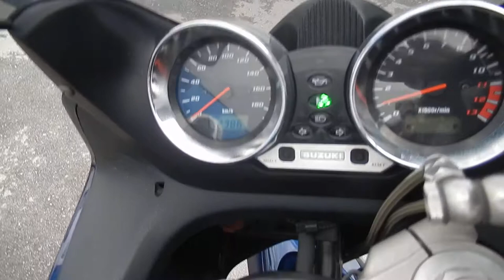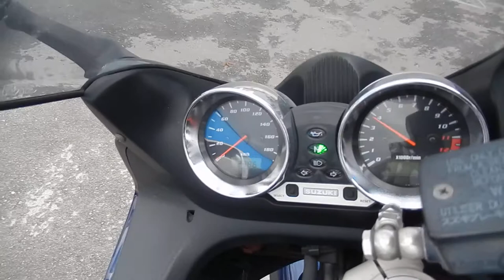No B7660 SUZUKI BANDIT 1200S